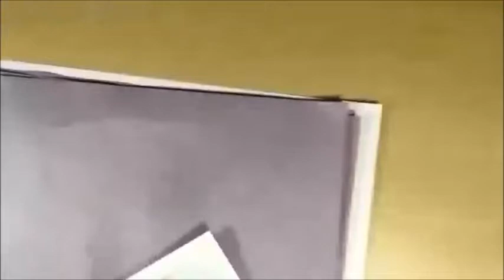Brad Linder Creating Comics Daily Sketch Card #207 The Joker - Brad Linder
Brad Linder's Creating Comics Daily Sketch Card Series #207 - The Joker! Hosted By Brad Linder

Watch as professional comic creator Brad Linder returns in day 207 to draw The Joker from DC Comics in his daily sketch card series while hanging out and giving an inside look to his signature style!